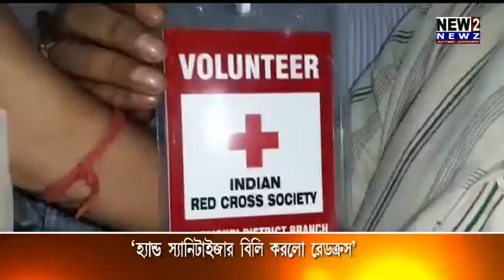হ্যান্ড স্যানিটাইজার বিলি করলো রেডক্রস 06 04 2020